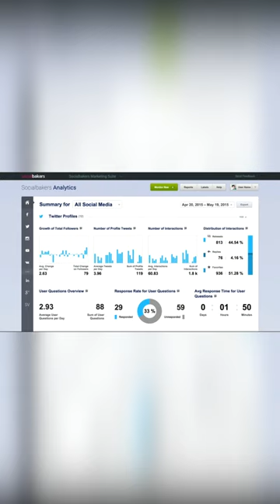Using Socialbakers Tool For Social Media | WeGotMedia | Digital Media Tips & Tutorials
Welcome to our latest video on AI Social Media Tools! In this video, we will be discussing the latest advancements in Artificial Intelligence technology and how they are being used to enhance the social media experience. From automating tasks to analyzing data and identifying patterns, these tools are changing the way we interact with social media. We'll be taking a closer look at some of the top AI-powered tools available, and giving you a step-by-step guide on how to use them to boost your social media presence. Whether you're a business owner, marketer, or just a social media enthusiast, you won't want to miss this video.

WeGotMedia is a multimedia agency that offers creative/professional services in all areas of digital media such as graphic design, video production, editing, audio production, and digital marketing.

Our team is made of highly skilled editors, photographers, videographers, audio engineers, and digital marketers. They're all experienced in their respective fields and use high-end software.

Our graphic designers use Adobe Photoshop, Illustrator, InDesign, Corel Draw, and Canva to make your creatives that are in line with your brand's aesthetics and theme.

Our video editors use various software like  Adobe Premiere Pro, After Effects, Final Cut Pro, Movavi, and more. This makes your videos catchy and also has a compelling visual storytelling element.

Our audio and sound engineering team are well rounded in Logic Pro, Adobe Audition,  Audacity, FL Studio, Abelton Live, etc, to make your audio crisp and clear.

Our digital marketing team makes sure your content brings out the best of your brand and puts them across the map. From Research, SEO, SEM, website design and optimization...copy, content, and creative writing,   to branding, content management, making a Content calendar, scheduling, and going live with it, we make sure your target audience not only reaches but also resonates with you.

We also offer professional studio services like photography, videography, and audiography. Our studio is well equipped with DSLRs from Sony, Canon, Nikon, etc, and lightings fit for various styles of photoshoots and videos. We use green screens to depict disparate locations and sequences. We also do audio recordings such as song & album recordings, dubbing, sound foley, music production, mixing & mastering, voiceovers, and more. Our soundproof studio and sound capturing equipment from Zoom, Shure, and Rhode help capture and record sound in the highest quality.
This channel is dedicated to providing free informational tips and easy tutorials on how to make digital content using various software in the digital media space. If you’re looking for originality and innovation, you’ve come to the right place.

Get in touch today to schedule an initial consultation.